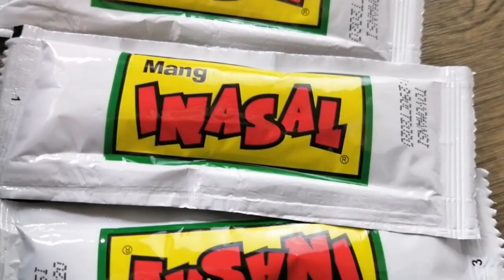MANG INASAL AT ISANG KALDERONG KANIN CHALLENGE + MUKBANG